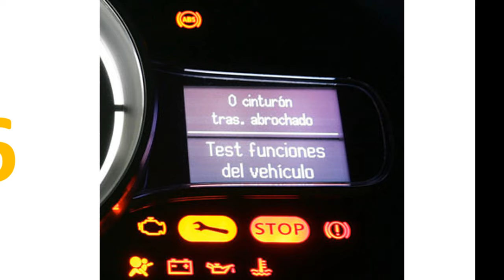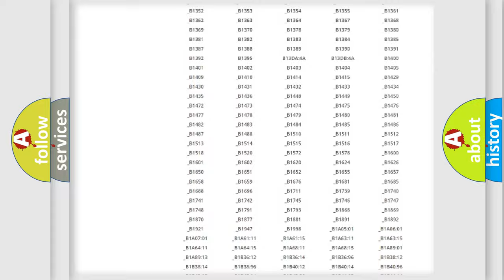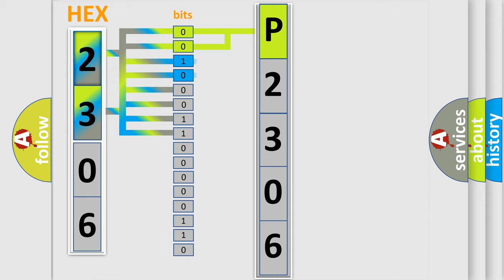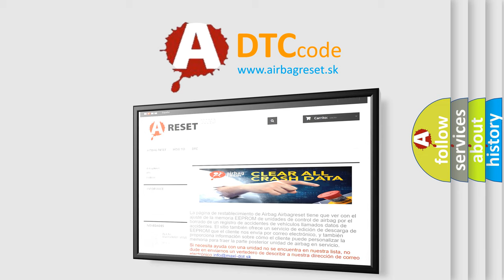DTC Suzuki P2306 Short Explanation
Contents:
0:21 Basic DTC analysis according to OBD2 protocol standard.
1:48 Insight into programming
2:58 A diagnostically understandable description of the Diagnostic Trouble Code
3:05 Basic error definition

Make:
Suzuki
Code:
P2306
Definition:
Brake Fluid Low
Description:
Brake fluid level is low or communication line between the ABS actuator and electric unit (control unit) and brake fluid level switch is open or shorted.
Cause:
 Harness or connectorABS actuator and electric unit (control unit)Brake fluid level switchCombination meter